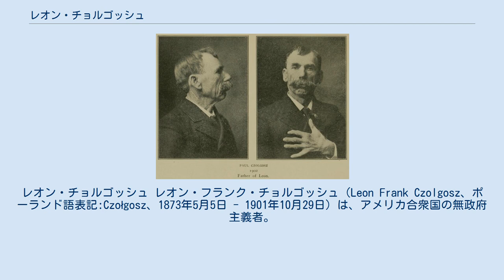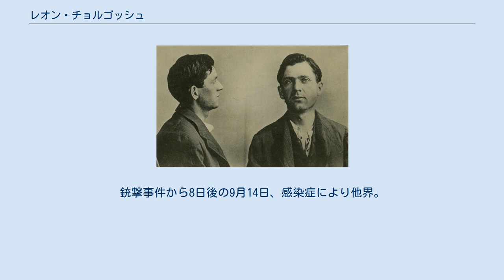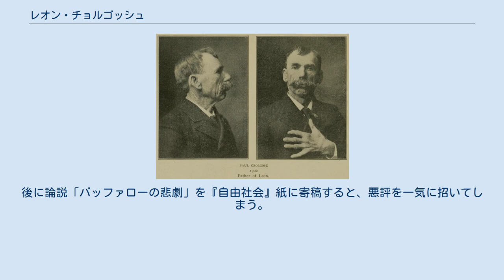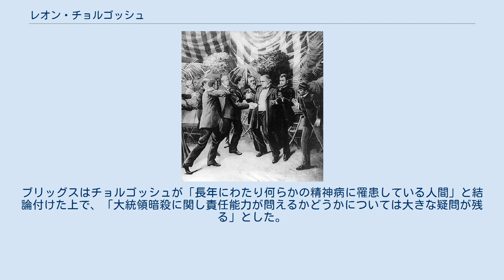レオン・チョルゴッシュ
ウィリアム・マッキンリー
レオン・チョルゴッシュ レオン・フランク・チョルゴッシュ（Leon Frank Czolgosz、ポーランド語表記:Czołgosz、1873年5月5日 - 1901年10月29日）は、アメリカ合衆国の無政府主義者。
ウィリアム・マッキンリー大統領を暗殺した事で知られる。
苗字はニーマン（Nieman）などとも。
 ミシガン州アルピーナにて、父ポール・チョルゴッシュと母マリー・ナウアクとの間に生まれる。
子はレオンを含め8子おり、両親ともポーランド・カトリック系移民であった。
 祖先は現在のベラルーシ出身とされ、父は1860年代にフロドナ近郊のオストロヴェッツから、アメリカ合衆国へ移住したものと見られる。
合衆国到着時は自らをハンガリー人としたものの、苗字の綴りをジョウグシュ（Zholhus、Жолгусь、Żołguś）からチョルゴッシュに変更。
 レオンが5歳の時、一家はデトロイトに転居。
次いで10歳の時にオハイオ州ウォーレンスヴィルにある家族所有の農場を離れ、兄2人と共にアメリカ鉄鋼電線社で働く。
工場労働者がストライキを打つと、レオンは兄2人共々解雇され、家族所有の農場へ戻る事となる。
16歳の時にはペンシルベニア州ナトローナのガラス工場で働き始めるが、2年後帰郷。
 1898年、多くは暴動に終わる一連のストライキを目撃した後、継母ひいては家族の奉じるローマ・カトリック教会の信条と度々衝突していた実家に再び戻る。
世捨て人となったレオンは社会主義、無政府主義系の新聞を読み漁る日々を過ごす。
 その後、政治活動家のエマ・ゴールドマンの演説に感銘を受け、1901年にクリーヴランドで行われた彼女の講義に初めて参加。
講義から数日経過したある日、シカゴにある彼女の自宅を「ニーマン」の偽名を使って訪れるも、当時駅へ向かっており不在であった。
そのため、クリーヴランドの社会主義者への落胆を伝え、駅にいる無政府主義者仲間を紹介してもらう事にした。
なおゴールドマン自身は、チョルゴッシュを擁護すべく一筆書き送っている。
 一方、急進派の新聞「自由社会」紙はチョルゴッシュへの注意喚起を促す、次のような記事を掲載。
 同志達の注意は、もう1人のスパイに向けられている。
彼は中背で肩幅が狭く、金髪で年の頃は25。
現在までシカゴやクリーヴランドに出没。
（中略）彼の態度は人並みで、主義に相当興味を持っている振りをしており、来るべき暴動への支援を強く求めている。
もし上記と同じ人物が姿を現せば、同志は予め警戒し、然るべき行動を取られたい。
 何れにせよ、チョルゴッシュはアメリカ社会に富裕層が貧困層を搾取する事で焼け太る不平等が存在し、その理由が政府自体にあると結論付けた。
 そのような中、ヨーロッパで発生したある事件を聞き付け人生が一変。
1900年7月29日、イタリア国王ウンベルト1世が無政府主義者ガエタノ・ブレーシにより銃で暗殺されたのである。
暗殺事件はアメリカの無政府主義運動に衝撃と影響を与え、ニューヨーク市警のジョセフ・ペトロシーノは、同様の団体がマッキンリー大統領を狙っているのではないかとした。
しかし、マッキンリー自身は彼の警戒を一顧だにせずに終わる。
 マッキンリーを狙撃するチョルゴッシュのスケッチ 1901年8月31日、チョルゴッシュはニューヨーク州バッファローのパン・アメリカン博覧会場に足を運ぶ。
9月6日、口径8ミリの連発拳銃（シリアルナンバー#463344）を携え、再度博覧会場に来場。
この拳銃は4日前に4ドル50セントで購入したものであった。
午後4時7分、音楽聖堂でマッキンリーに近付き2発発射。
1発目はマッキンリーのジャケットに留まるも、2発目が致命的な傷を負わせる事となる。
銃撃事件から8日後の9月14日、感染症により他界。
 マッキンリーが銃撃を受け後方に倒れ込んだ直後、群衆の多くはチョルゴッシュに襲い掛かるが、大統領が「彼に危害を与えないでくれ」と言うと、群衆は警察が来るまでそのまま束縛。
チョルゴッシュは警察本部に護送されるまで、バッファロー市内の警察署の独房で過ごす事となる。
 暗殺事件を受け、新たに就任したセオドア・ルーズベルト大統領は、「無政府主義者の鎮圧と比べると、他の如何なる疑問も重要ではな...